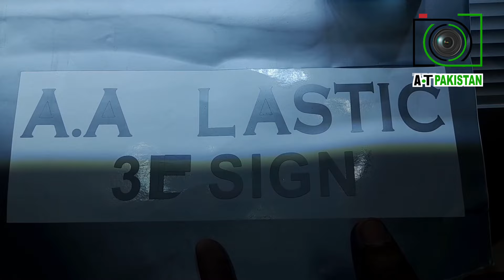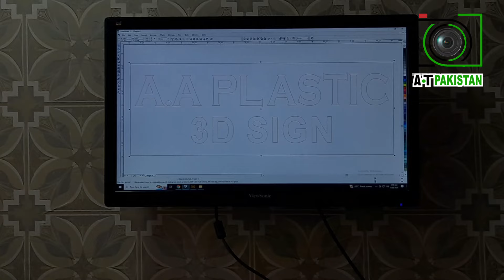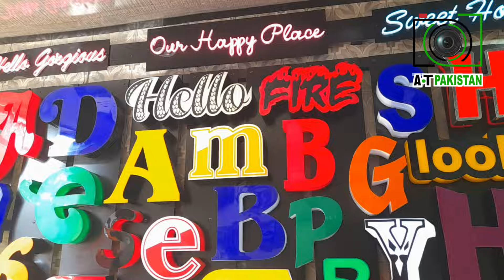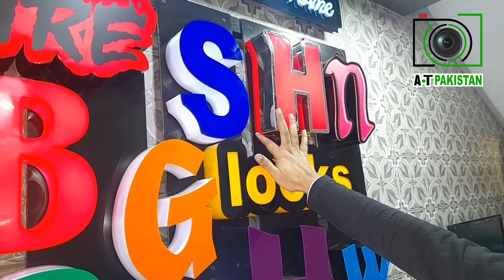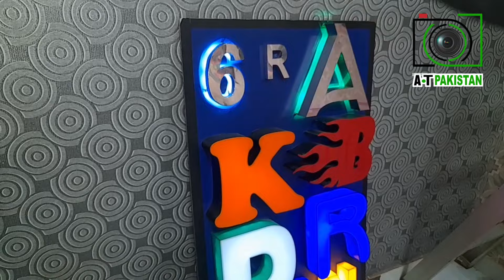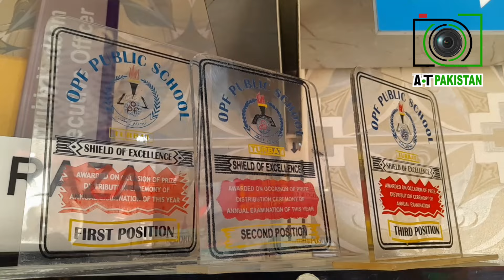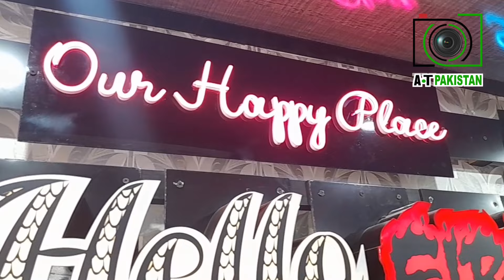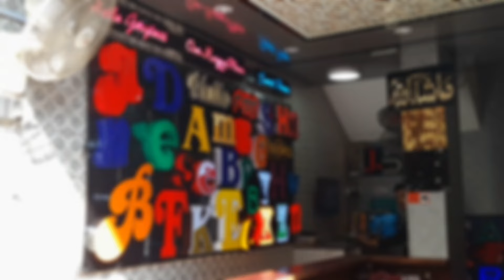3D sign boards making | How to write name with neon lights | How to make neon sign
Cheapest Neon sign boards in Karachi | 3D sign boards
تھری ڈی ڈیزائن بورڈ کیسے بنتے ہیں | اپنے نام کو نیون لائٹ سے کیسے لکھا جائے | نیون کے سائن کو کیسے بنایا جاتا ہے |

سستی ترین نیون سائن بورڈ اب کراچی میں | 3Dسائن بورڈ

3D sign boards making neon lights